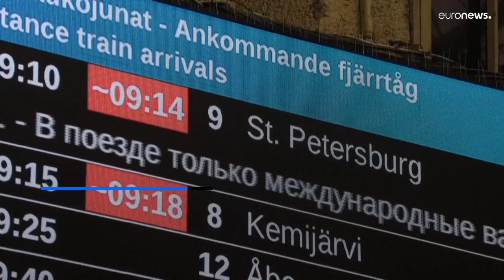Russians pack trains into Finland as sanctions bite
It's one of the few remaining routes from Russia to the EU: trains to Finland are packed with Russians fearful that now is their last chance to escape the impact of Western sanctions.